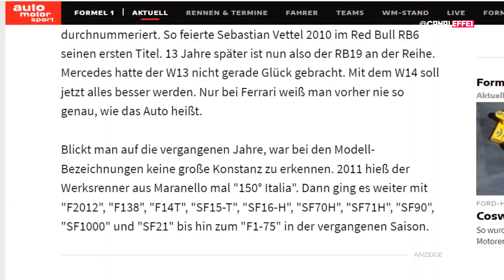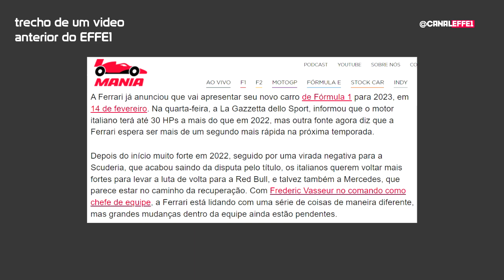VAZOU O NOVO CARRO DA FERRARI DE 2023...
Enquanto nenhuma equipe mais revela o seu novo carro de 2023, temos algumas informações "vazadas" sobre a SCUDERIA FERRARI para a próxima temporada.

O confiável auto motor und sport revelou algumas novidades interessantes sobre o SF-23, o novo carro italiano.

De acordo com o site, o SF-23 fará as primeiras voltas em Fiorano imediatamente após o lançamento.

O SF-23 é considerado mais leve, mais confiável, mais aerodinamicamente eficiente e com mais potência do motor. Em outras palavras, os rumores que o effe1 trouxe aqui algumas semanas atrás começam a se confirmar.